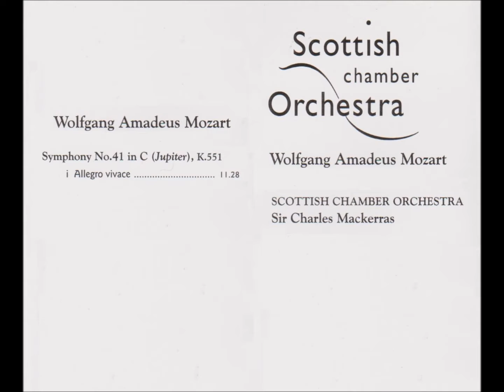モーツァルト 交響曲第41番第1楽章 マッケラス指揮スコットランド室内管弦楽団